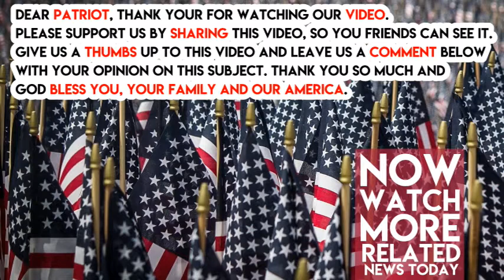MOMENTS After Terrorist Attack In Spain, Trump Announced Something Incredible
President Trump is now monitoring what police are calling a “terror attack” in Barcelona. A white van rammed into a dozen people in a popular tourist district in Barcelona. Watch the graphic video below of the aftermath.

Police have now confirmed that there are multiple fatalities and numerous injuries. Chief of Staff John Kelly is “aware of the situation and keeping the President abreast,” says a White House official via Fox News.

The State Department spokeswoman Heather Nauert tweeted that the department is “closely monitoring events in Barcelona.”

There are at least 13 dead so far. Investigators have now named a suspect in the case. His name is Driss Oukabir. It is not clear if he is the man that authorities arrested so far.

I can’t wait to see how the left spins that statement.

SHARE THIS to help set the narrative. We have an amazing and strong President and we need to come together with our brothers and sisters in Europe to stop terrorism in any form that it takes.